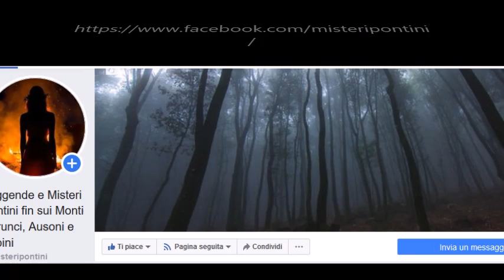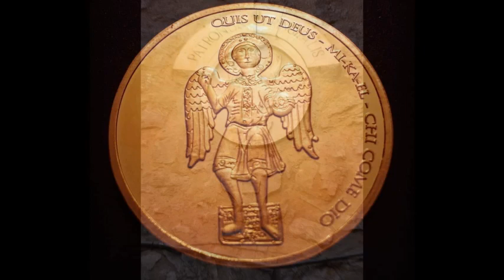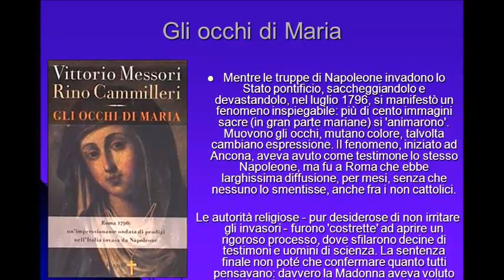MI-KA-EL Il Prodigioso San Michele Arcangelo ed i Misteriosi Accadimenti del 1796 a Vallecorsa.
"Chi è come Dio?" ..nessuno lo è e lo sarà mai... finchè il Prodigioso San Michele Arcangelo guiderà le Milizie Celesti nella battaglia contro Satana.

Con questo video innauguriamo la playlist dedicata a Santi & Prodigi...ed il primo della serie abbiamo voluto  dedicarlo a Colui che costantemente, dalla Notte dei tempi, combatte contro ogni male.
In particolare, abbiamo voluto focalizzare l'attenzione, oltre che sul personaggio biblico, anche e soprattutto su due dei suoi più significativi Prodigi: quello di Roma del 590, quando rinfoderando la spada fece cessare il Morbo della Peste e quello del 1796 quando, a Vallecorsa (FR), presagì il nefasto arrivo delle truppe naoleoniche.

Questo video lo dedichiamo agli amici della Parrocchia di San Michele Arcangelo a Vallecorsa che seguono la nostra pagina ed a tutti coloro che in questo periodo soffrono a causa del nuovo morbo che sta affliggendo l'Italia ed il mondo intero.
Preghiamo affinchè l'Arcangelo rinfoderi nuovamente oggi la sua spada come allora... liberandoci dal male.